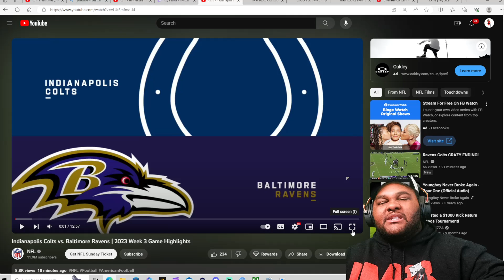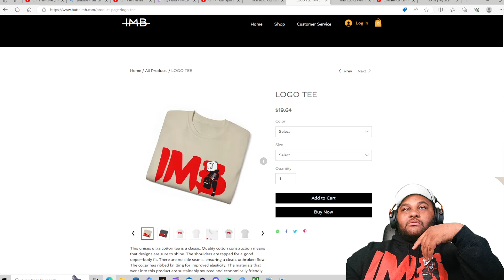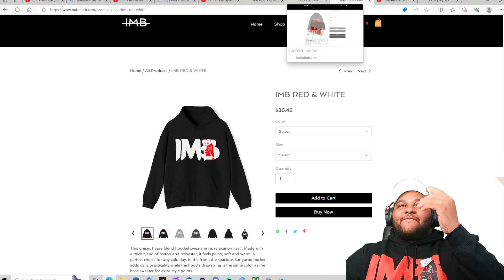Indianapolis Colts vs. Baltimore Ravens | 2023 Week 3 Game Highlights